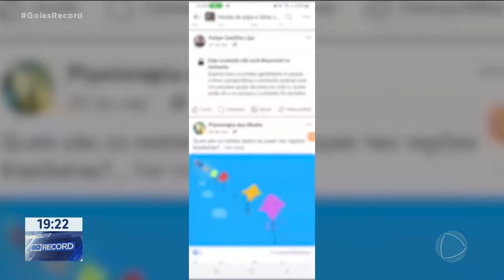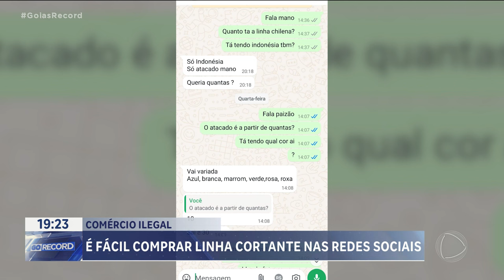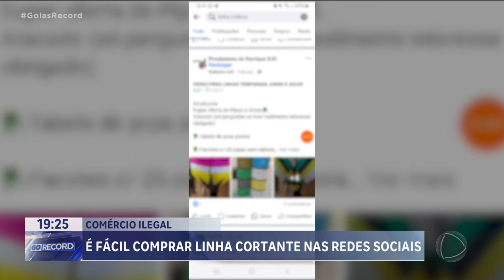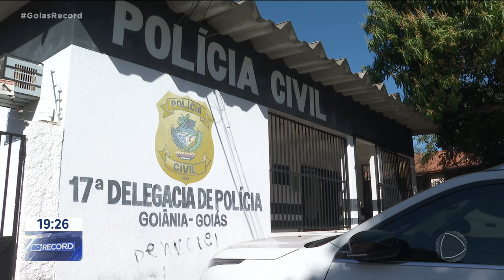COMÉRCIO ILEGAL: A VENDA ILEGAL DE LINHAS CORTANTES CRESCE BASTANTE AGORA EM JULHO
A VENDA ILEGAL DE LINHAS CORTANTES CRESCE BASTANTE AGORA EM JULHO. MÊS DE FÉRIAS E DE MUITO VENTO. A LINHA É PROIBIDA MAS É VENDIDA LIVREMENTE PELA INTERNET.